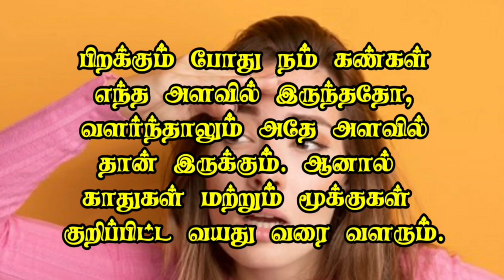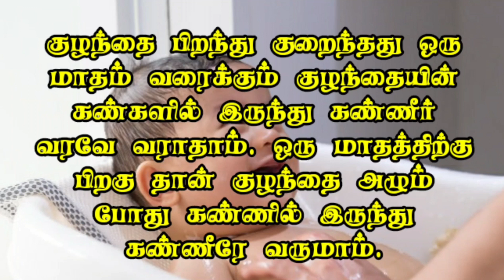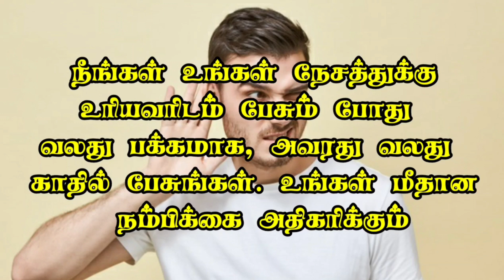If You Are Not Sleeping For Long Time